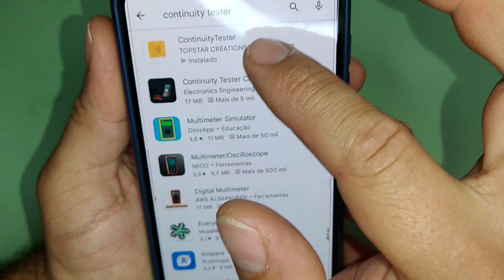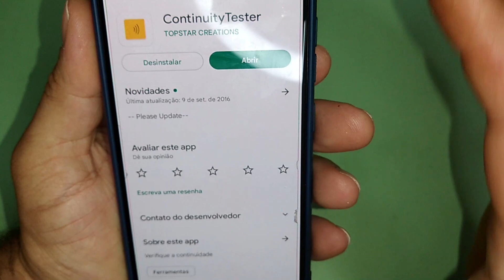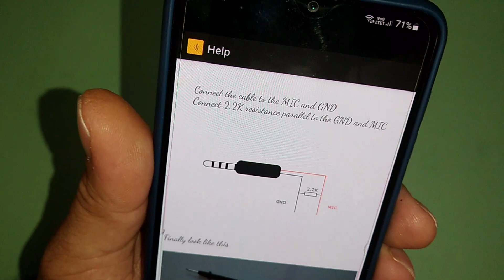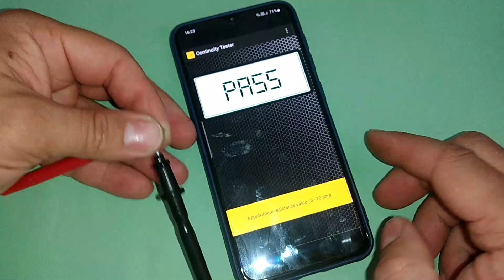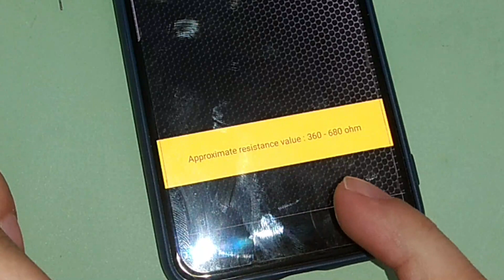Como fazer um Multímetro Digital com o Celular - Testador de Continuidade